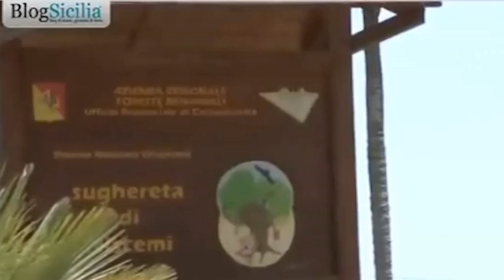Muos, il legale: "Nonostante Cga, è abusivo"